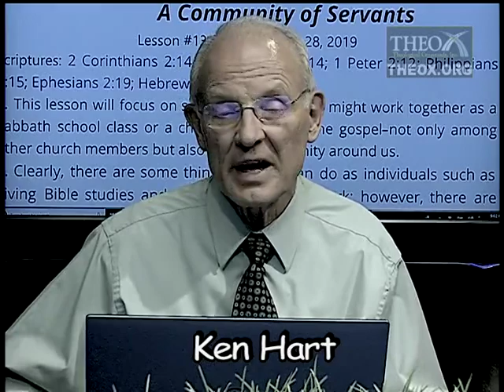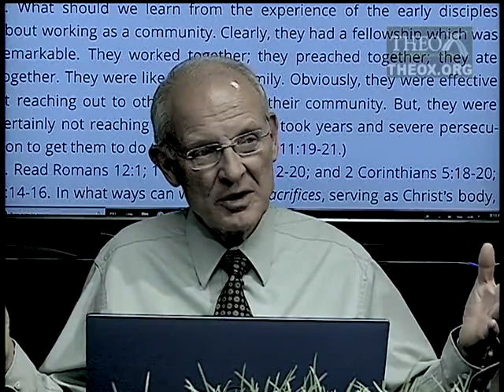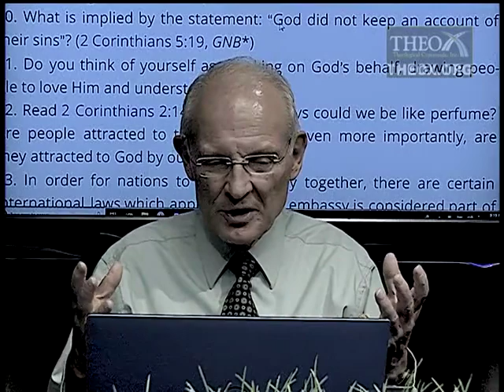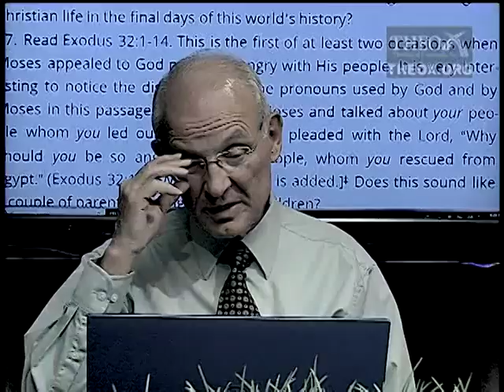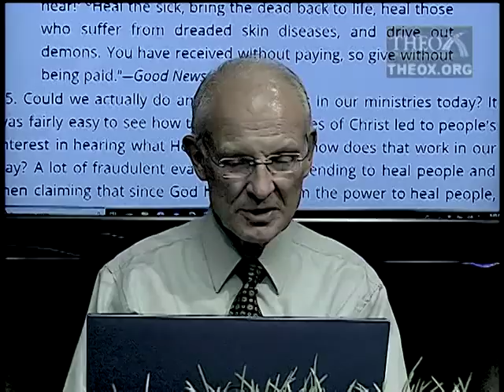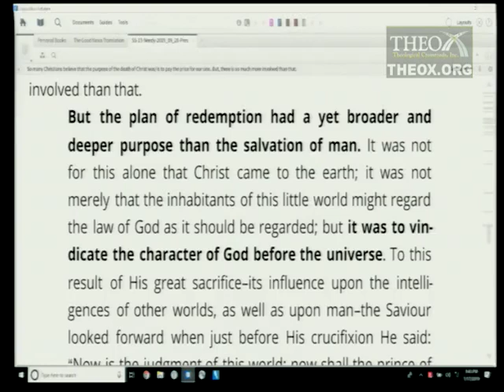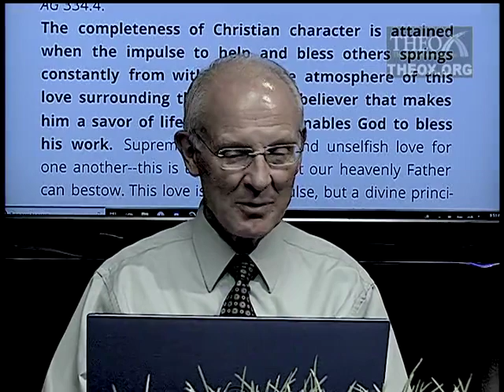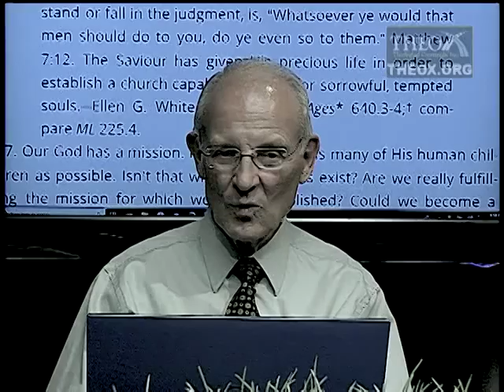13. A Community of Servants (September 28) Sabbath School 2019 Quarter 3 "The Least of These . . ."